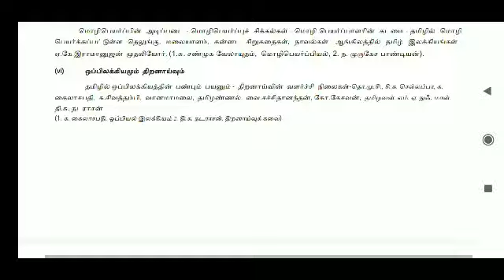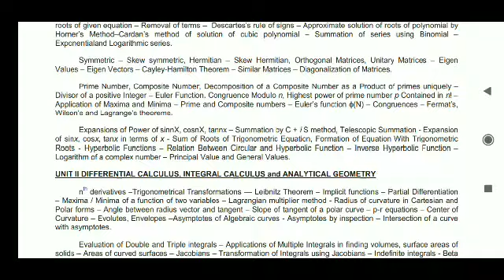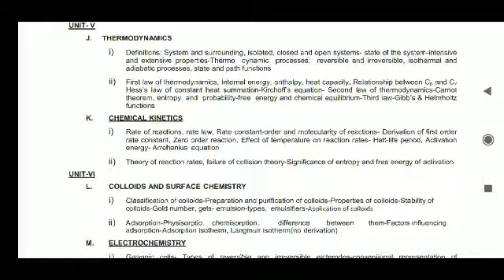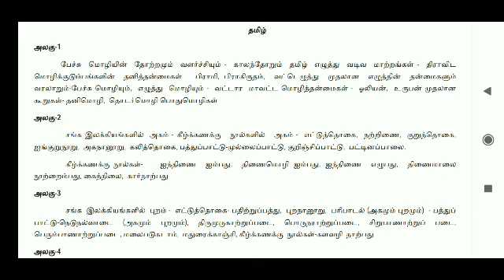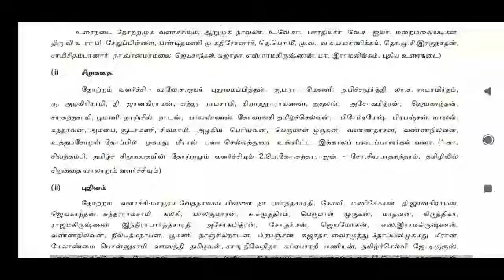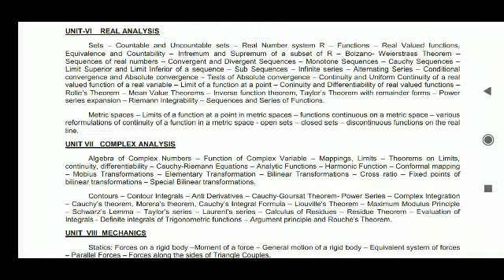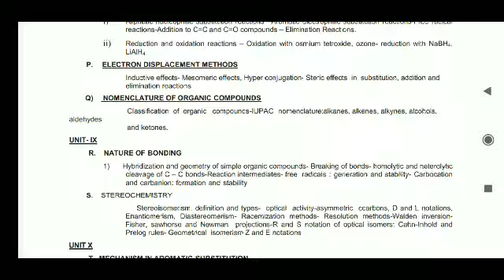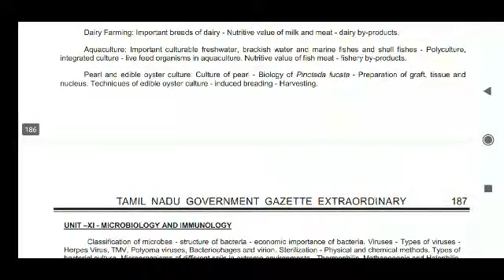PGTRB / UGTRB / SCERT / TNTET போன்ற ஆசிரியர்களின் காலி பணியிடம் பயிற்சி பெறுபவர்களுக்கான அறிவிப்பு